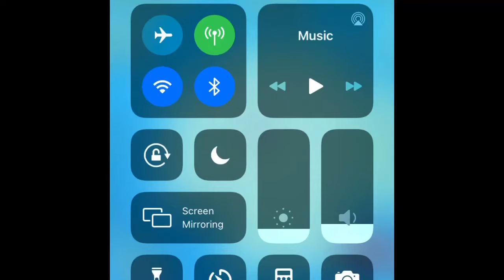Hide n seek missions:The n00b special!